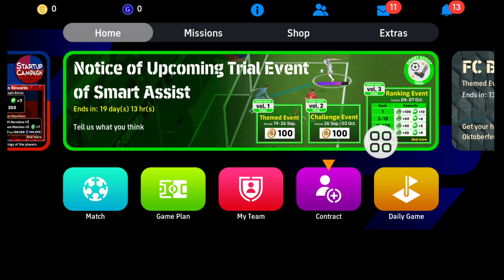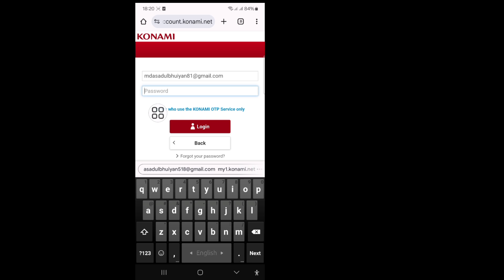2025 年に efootball アカウントにサインインする方法 || efootball にログイン || Konami ID efootball mobile を登録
2025 年に efootball アカウントにサインインする方法 || efootball にログイン || Konami ID efootball mobile を登録

2025 年に efootball アカウントにサインインする方法を紹介します。このビデオを見て、2025 年に efootball アカウントにサインインする方法を学んでください。
2025 年に efootball アカウントにサインインする方法。
画面に表示されるすべての手順に従ってください。
❤️この動画を気に入って役に立ったと感じた場合は、ぜひお友達と共有してください

🤷‍♂️ その他の関連クエリ:
efootball アカウント 2025 にサインインする方法、efootball、efootball 2025、efootball 2025 モバイル、konami id を efootball 2025 モバイルにリンクする方法、konami id efootball 2025 にリンクする方法、efootball 2022、efootball 2025 モバイルでデータを転送する方法、